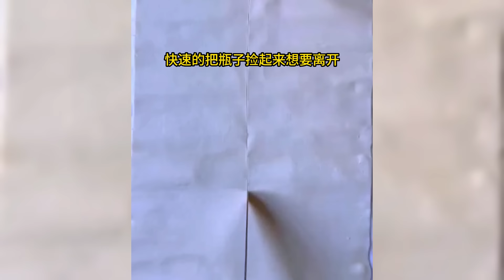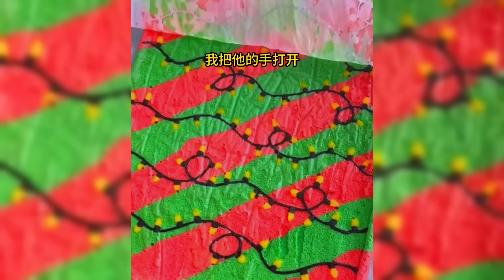被抛弃在火海中, 我对家人不再抱有希望